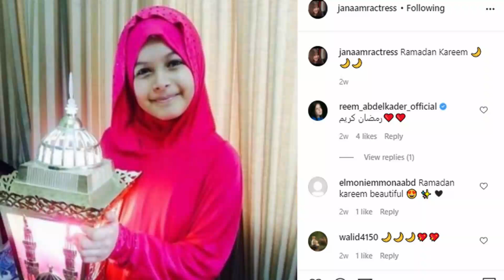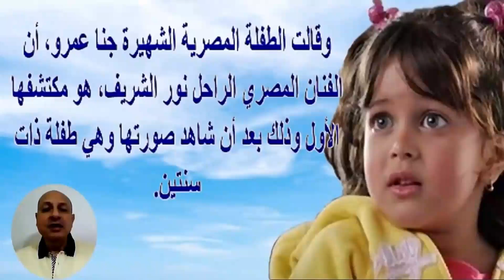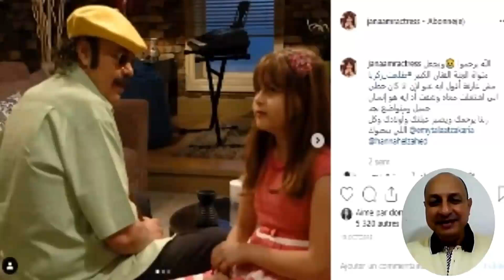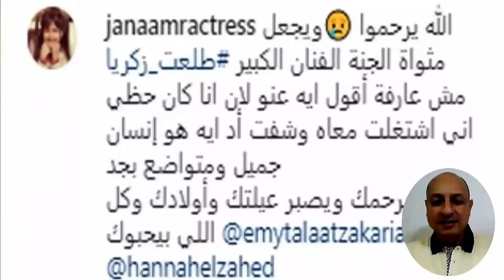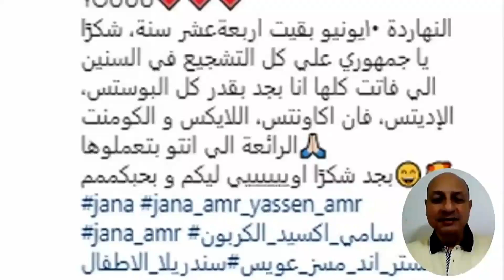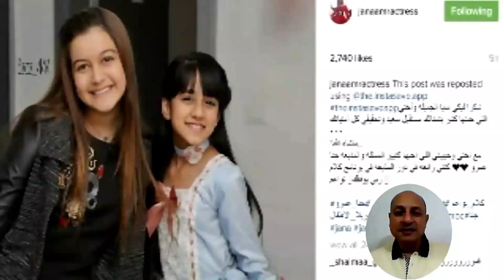جنا عمرو تظهر بالحجاب بأحدث ظهور وماذا قالت عن طلعت زكريا ومن هو مكتشفها الأول | اخبار النجوم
جنا عمرو (10 يونيو 2005 -), ممثلة مصرية ، تم اكتشفها المخرج أكرم فريد عندما شاهدها في برنامج الأطفال الشهير ستار صغار الذي كان يعرض على قناة أبوظبي وقدمها في فيلم سامي أكسيد الكربون متنبئا بنجمة جديدة.
الأفلام
سامي أكسيد الكربون (2011).
مستر أند مسز عويس (2012).
حصل خير (2012).
كلبي دليلي (2013).
توم وجيمي (2013).
خطة جيمي (2014)
فوبيا (2017)
المسلسلات
الشوارع الخلفية (2011).
جنى في بلاد العجائب (2012).
حاميها وحراميها (2013).
لهفة (2015).
برامج
الليلة مع جنا (2012).